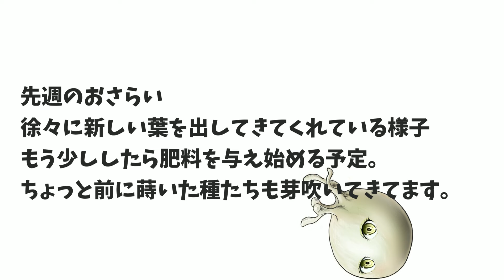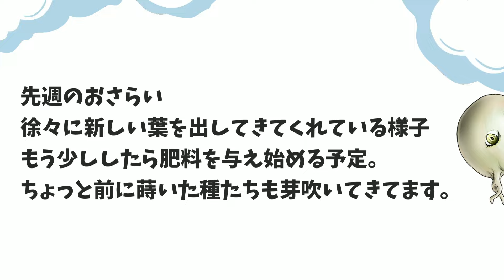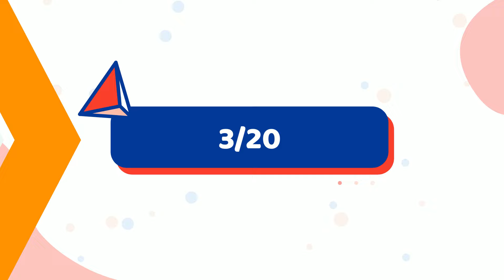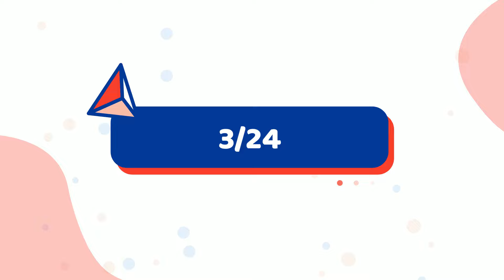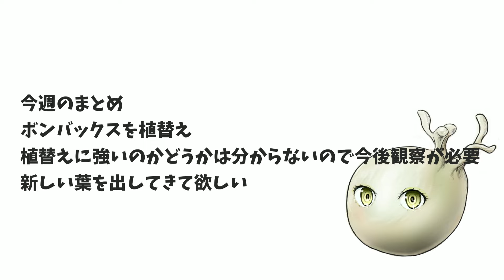実生9か月のボンバックスを植え替え｜パキポ、アガベ、ピグマエア、センナ、オベサ、ボンバックスの実生苗育成記録#94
モーリと申します。
実生苗の成長記録です。
現地球は高くて買えなくても種なら手が届く値段ですし成長も感じやすいですよ。

2022年5月~6月に種をまいた以下の植物を育てています。
パキポディウム：グラキリス、サキュレンタム、ロスラーツム、ホロンベンセ、エブレネウム、カクチペス
アデニウム：アラビカムブラックジャイアント

他に私が種まきしたわけではないですが、以下の実生苗も育てています。
アガベ チタノタブルー
アガベ 笹の雪（子株）
亀甲竜

2023年には以下の種を蒔きました。
パキポディウム：恵比寿大黒、エニグマティカム、ビスピノーサム
センナ メリディオナリス
プセウドボンバックス エリプティクム
ドルステニア フォエチダ
オベサ
ギラウミアナ
ケラリアピグマエア、オトンナユーフォルビオイデス、オトンナレトロルサ
モンソニア ムルチフィダ

2024年には以下の種を蒔きました。
モンソニア ペニクリナム
ドルステニア ハイブリッド
ぺラルゴニウム ミラビレ

【使用しているLED】
GREENSINDOOR LED植物育成ライト 600W相当

BRIM(ブリム) PANEL A 植物育成ライト LED パネル

アクロ TRIANGLE LEDライトGROW600(播種したてのころ)

【使用している用土】
・ひゅうが土　小粒
水はけ重視の用土にしたかったので混ぜました。

水はけ、浄化作用、保肥性を上げるため用土に混ぜました。
※リンクは同じものが無かったので代用品です。

プランテーションイワモトさんの三本線赤玉土は評判通り微塵が少なく、めっちゃ硬くて時間が経っても崩れにくいです。
小分けの5L用は楽天にならありました。

・バーミキュライト
保水性、保肥性を上げるために混ぜています。
水はけは重要ですが、まだ小さい実生苗は水切れのリスクが高いので保水性も結構大事だと個人的に考えています。

・ベラボン
水を含むと1.5倍に膨らみ、乾燥すると元の大きさに戻るという特徴があります。そのため通気性の確保に優れています。
その他に保水性、保肥性も目的に使用しています。

【使っている肥料と活力剤】
・微粉ハイポネックス
根の成長をしっかりさせたいので、カリの成分が多い微粉ハイポネックス が気に入っています。

・リキダス
めちゃくちゃスタンダードな活力剤ですね。
微粉ハイポネックス と共にあげています。

・微量要素８
微量要素の補強に折を見てあたえています。